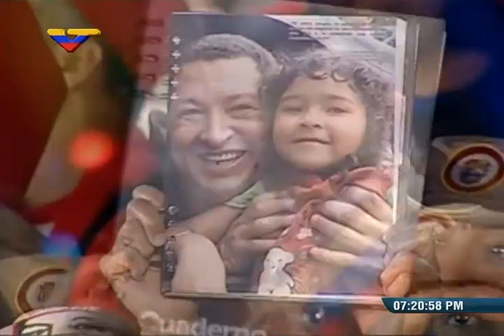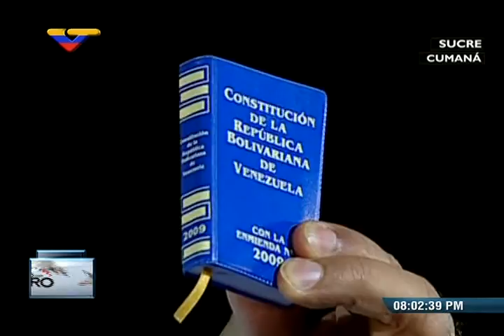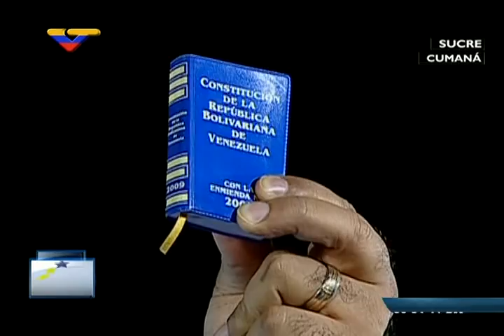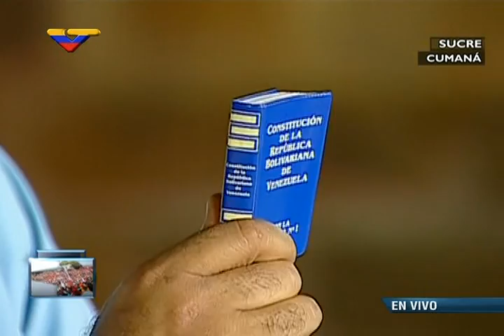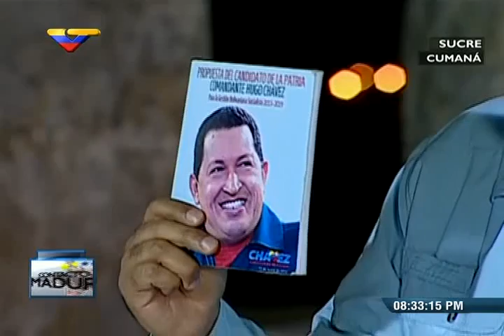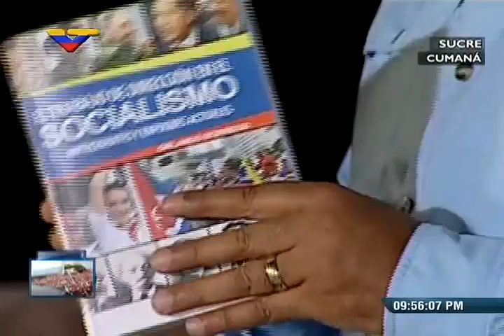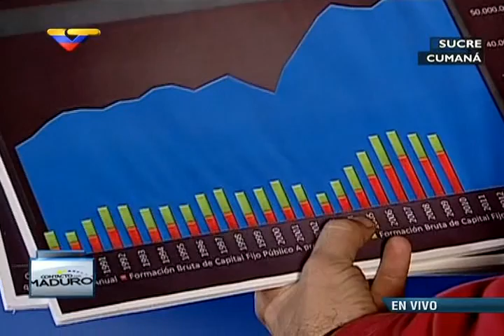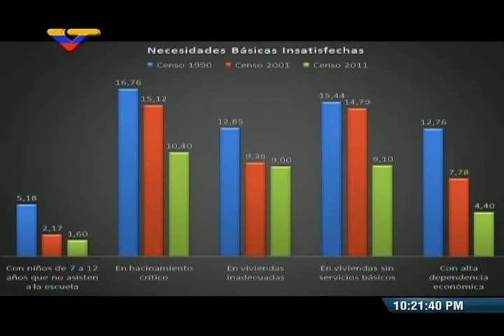En Contacto con Maduro #20, programa completo, 24 febrero 2015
Programa completo dirigido por el Presidente Nicolás Maduro. Realizado desde Cumaná, estado Sucre.